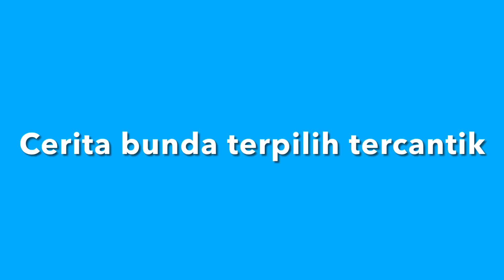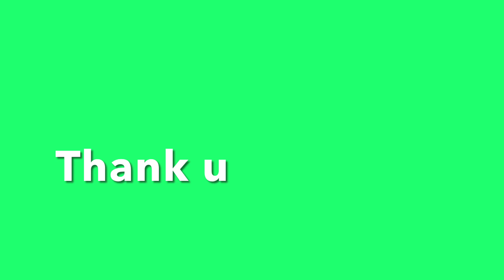Bunda corla cerita dulu pernah terpilih jadi wanita tercantik di pesta artis- nice ini guweh terbaik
Kisah perjalanan bunda corla memang banyak fi gemari - kisah nya penuh inspirasi bahkan sikap nya yang ramah tamah dan bersahaja - bunda corla tinggal di german dan kerja disana